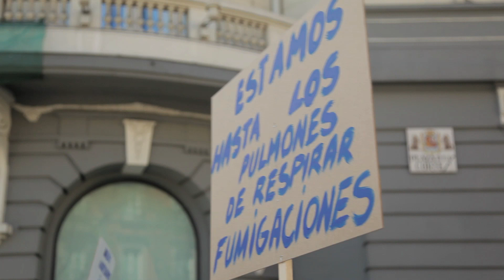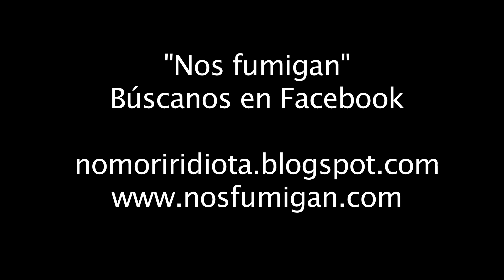Madrid anti chemtrails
Pilar Baselga al megáfono el día 13/04/2011 concentración anti-chemtrails. Video facilitado por Biblioteca Chemtrails.